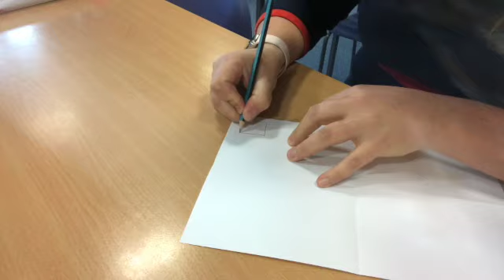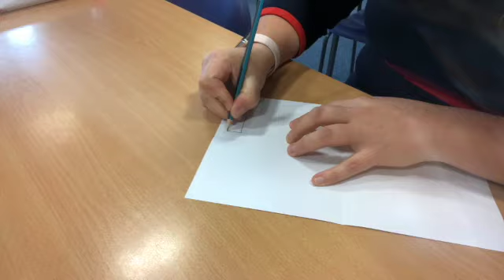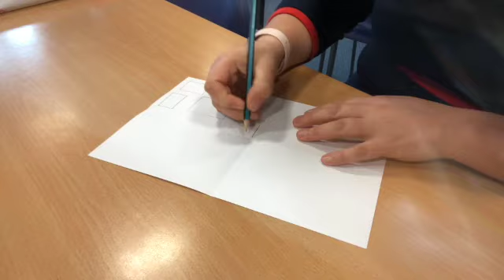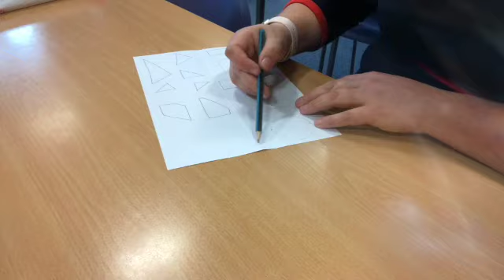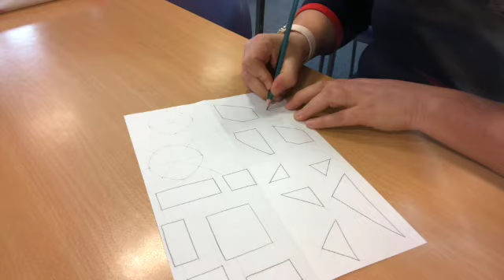S1 sketching lesson 2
This video is about S1 sketching